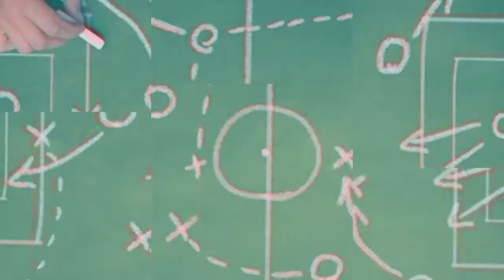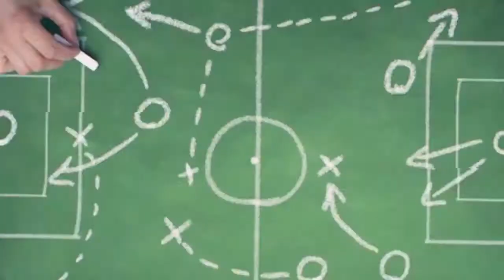▶️ Yamil Romero ⚽️ 🇦🇷 Mediocampista ofensivo ᴴᴰ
Compacto con las mejores acciones de Yamil Romero, un jugador con una extraordinaria habilidad. Sorprendió en las categorías juveniles de Boca por su calidad técnica. Pasó por Juventud Unida de San Luis, Pahang de Malasia y actualmente viste la camiseta de Deportivo Riestra.
Un futbolista que asegura precisión en los pases, gambetas y lujos. Su posición es la de mediocampista creativo, aunque puede por su físico, puede pararse más adelante y convertirse en referente de área.